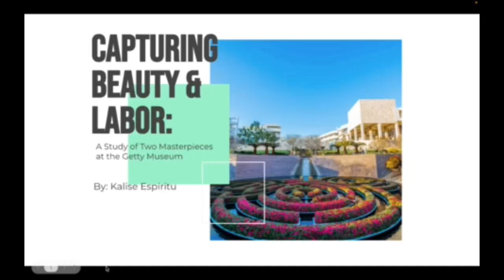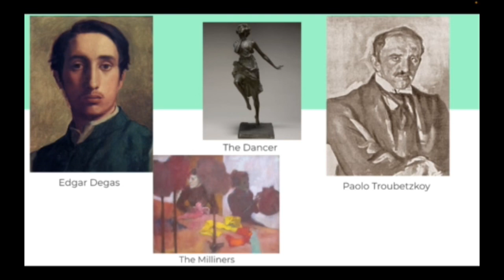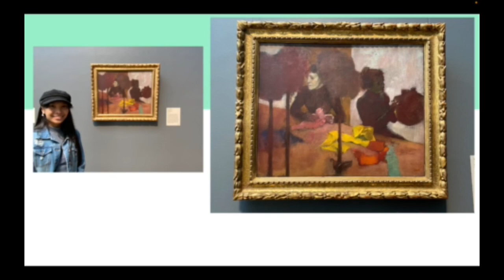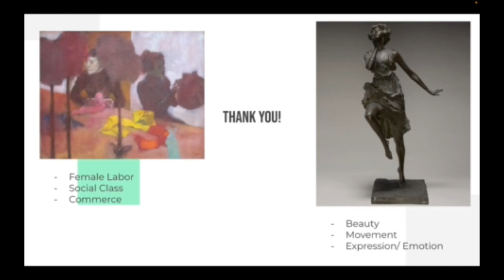Kalise_Espiritu Student Art Critic Video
Capturing Beauty and Labor: A Study of Two Masterpieces at the Getty Museum
1. “The Milliners” By: Edgar Degas
2. “The Dancer” By: Paolo Troubetzkoy